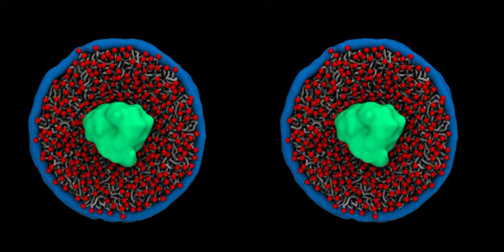Different components of nanodisc fluctuations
Dynamics captured by electron videography include fluctuations of the protein, lipids and outer boundary of the nanodisc.